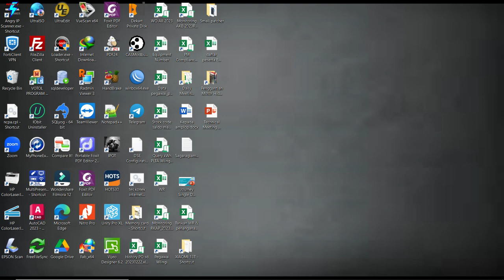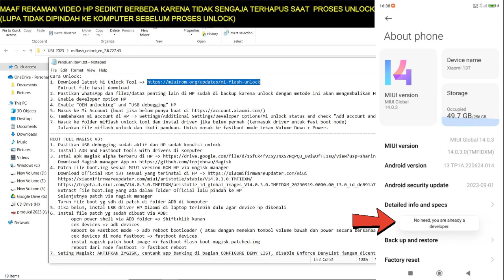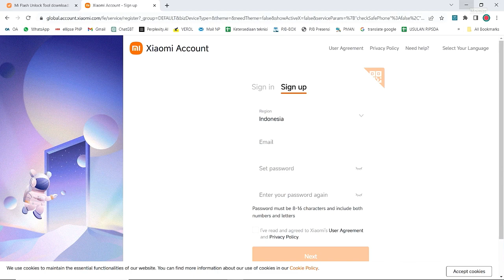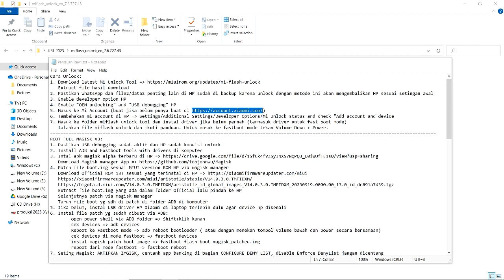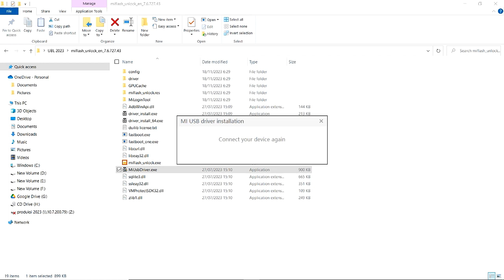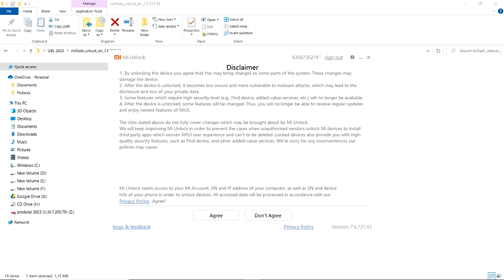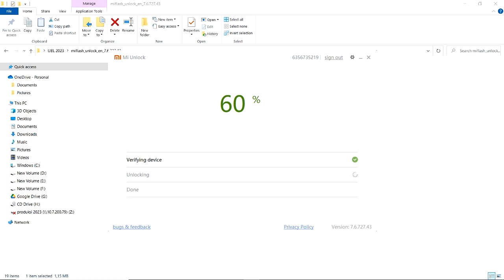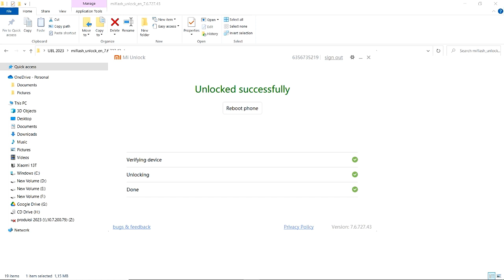Cara Unlock Bootloader HP Xiaomi 13T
Step-step unlock Bootloader HP Xiaomi 13T menggunakan mi flash unlock tool:
1.
   Extract file hasil download
2. Pastikan whatsApp dan file2/data2 penting lain di HP sudah di backup karena unlock dengan metode ini akan mengembalikan HP sesuai setingan awal
3. Enable developer option HP
4. Enable "OEM unlocking" and "USB debugging" HP
5. Masuk ke Mi Account (buat jika belum punya buat di
6. Tambahakan mi account di HP 👉 Settings/Additional Settings/Developer Options/Mi Unlock status and check "Add account and device
7. Masuk ke folder miflash unlock tool dan instal driver jika belum pernah (termasuk driver untuk fast boot mode)
   Jalankan file miflash_unlock dan ikuti panduan. Untuk masuk ke fastboot mode tekan Volume Down + Power.

The music used in this video: